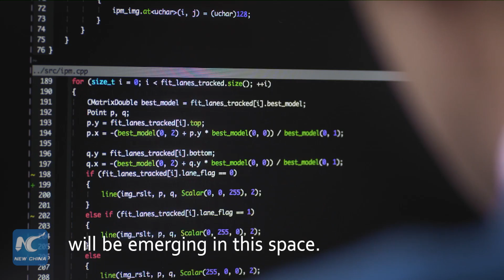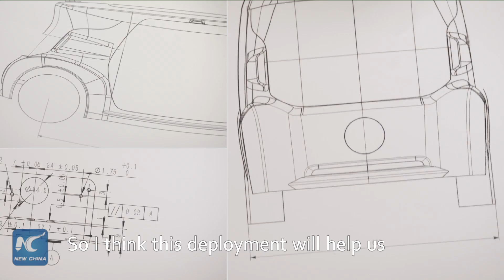Driverless cars: Uisee takes leap in developing autonomous vehicles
Innovation of China speed. Uisee, a Chinese start-up focused on autonomous driving, foresees a driverless car future just around the corner.